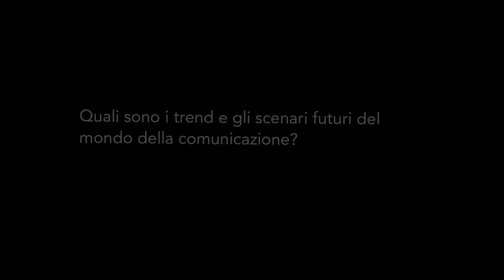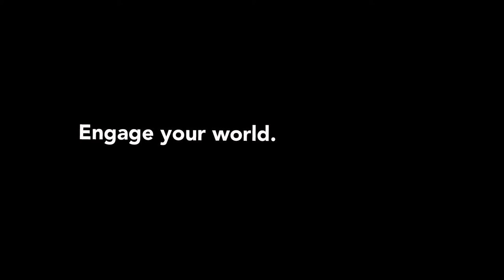Brand Strategy: Esc intervista Robin Good 5/5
Quali sono i trend e gli scenari futuri del mondo della comunicazione?